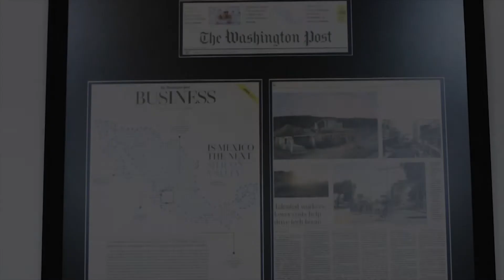Come grow with us at iTexico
We are more than just a company, we are family!

Our unique and talented team makes iTexico a great place to work. We are constantly upscaling our skills, learning and using the newest technologies, so we feel passionate about work without losing our work-life balance.